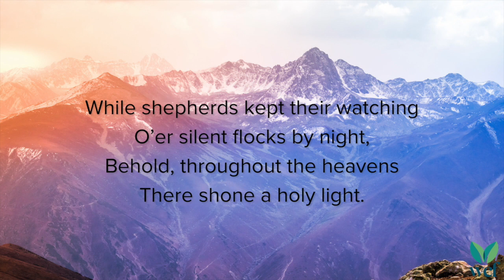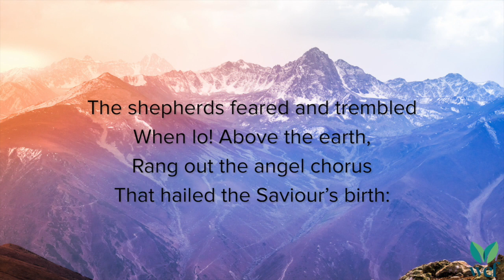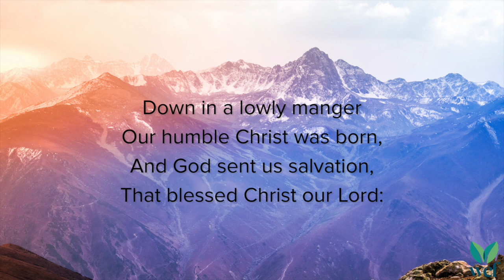Go Tell it on the Mountain - Lyric Video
Produced by WCF Music Team

While shepherds kept their watching
O'er silent flocks by night
Behold throughout the heavens
There shone a Holy light

The shepherds feared and trembled
When, lo! Above the Earth
Rang out the angel chorus
That hailed our Savior's birth

Our humble Christ was born
And brought us all salvation

Words:
John Wesley Work Jr. (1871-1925)